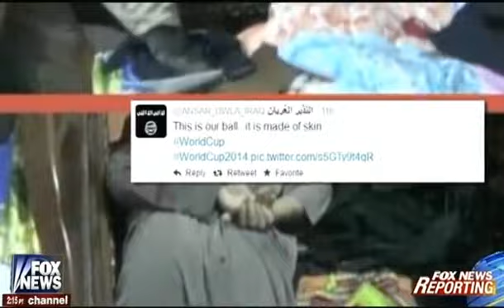Iraq and the Rise of a Terrorist State - FoxNews Reporting